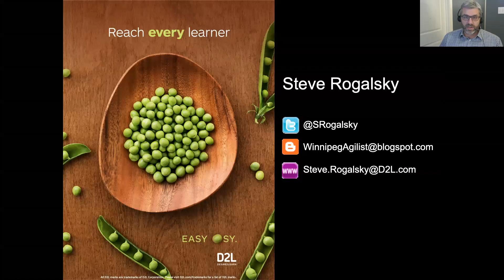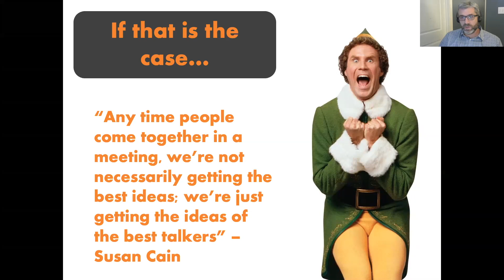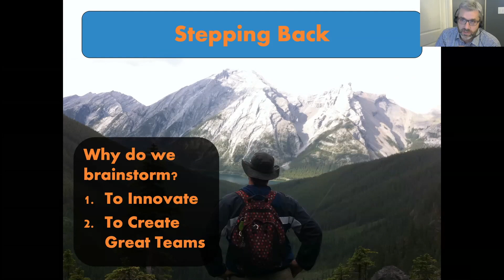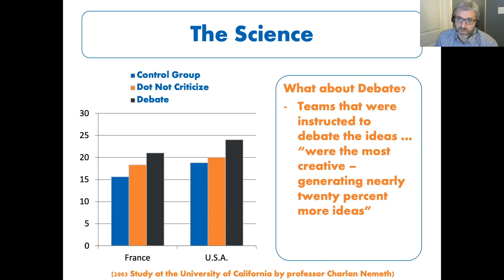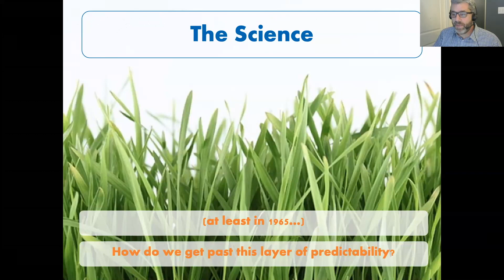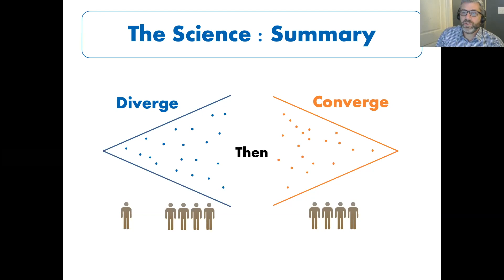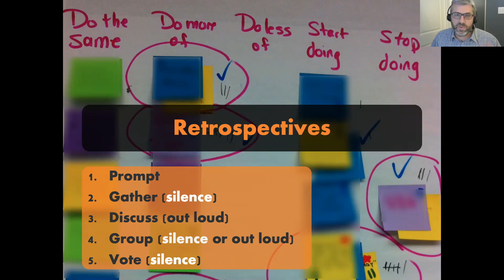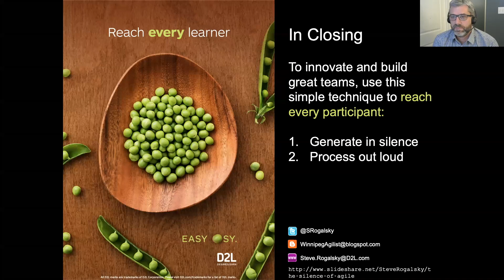AgileTO QuickTalk with Steve Rogalsky: Silent Brainstorming - December 2, 2020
In this AgileTO QuickTalk, we'll hear from Steve Rogalsky, and how he's successfully embraced the power of silence to unleash the creativity of our teams, peers, and customers. Steve will share some simple, but powerful tips, on how this approach has made an impact on product development, team development, and team improvement. Presented on December 2, 2020, AgileTO QuickTalk event